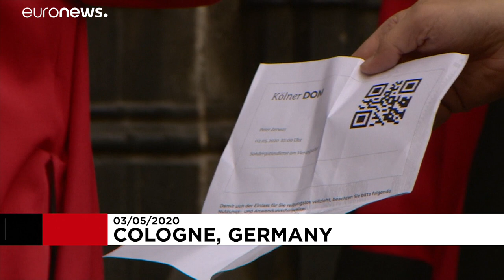Γερμανία: Άνοιξαν και πάλι οι εκκλησίες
Με αντισηπτικό και μάσκα οι πιστοί για να προσευχηθούν στην Κολωνία…